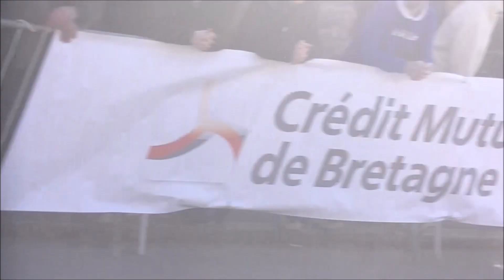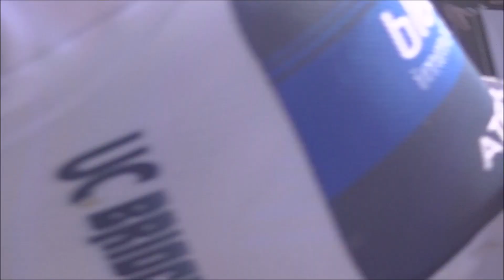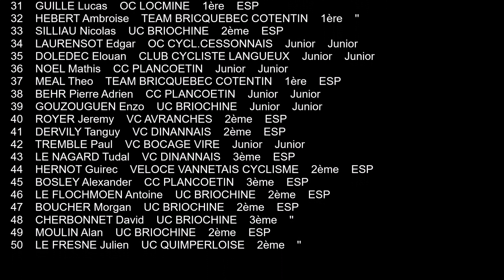Plaintel-Plaintel - dimanche 27 février 2022 - 1,2,3 et Juniors - Victoire de Fabien Schmidt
📸 Steven Martin Photography

1 SCHMIDT Fabien - UC BRIOCHINE Bleu Mercure
2 LEWIS Adam - COTES D'ARMOR CYCLISME
3 MOISAN Emmanuel - V.C. VAULX EN VELIN
4 LE BERRE Mathis - COTES D'ARMOR CYCLISME
5 HELARY Steven - UC BRIOCHINE Bleu Mercure